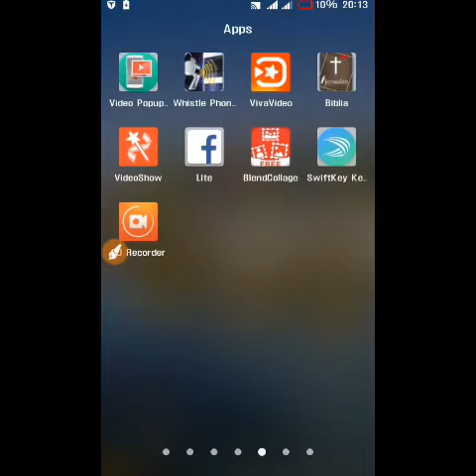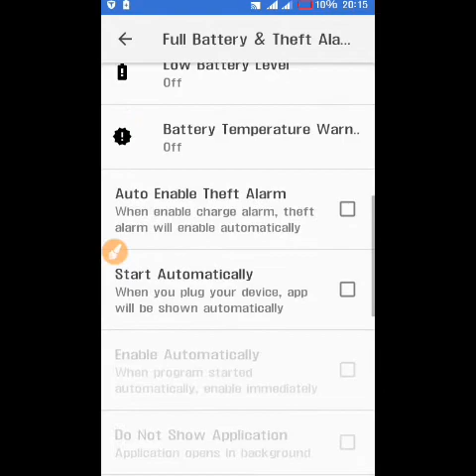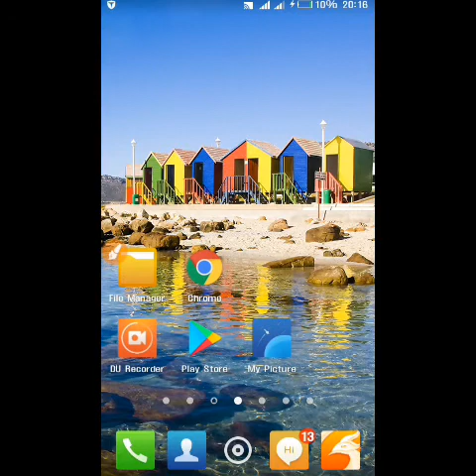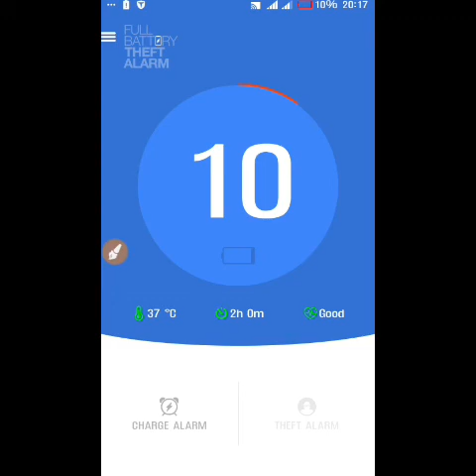ILINDE SIMU YAKO ISIIBIWE WAKATI UNAICHAJI.